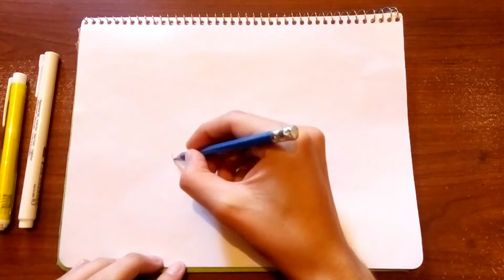Dibujando Pokémon Pokedex 033Nidorino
Así es, aún estamos dibujando pokémon, no voy a parar y seguiré dando siempre lo mejor y un poco más.